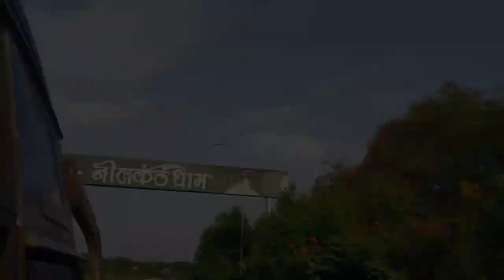EDUCATIONAL TOUR PART 2 : POICHA | MAITRY SANSTHA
MAITRY SANSTHA
MUNICIPAL SCHOOL NO.4 , OPP. NEW BUS STAND , PIJ BHAGOL , NADIAD , GUJARAT.